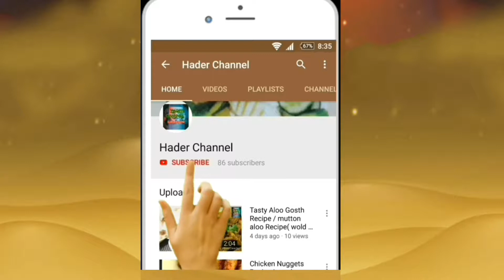HOW MAKE GREEN DAAL!Sabut Moong Ki Dal/Green Mung Ki Daal!by hader Daigh DaL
HOW TO MAKE GrREEN DAAL!Sabut Moong Ki Dal!Green Mung Ki Daal!by hader Daigh Daal

سبز مونگ سالن ، ہری مونگ دال تڑکا نسخہ ، سبط مونگ دال ہدایت ، سبز چنے کی ترکیب ، پنجابی صابن مونگ دال
*سبت مونگ ڈال ٹڈکا گرین مونگ ڈال ڈال ٹڈکا۔
سبز سبز مونگ دال کے لیے اجزاء۔
پوری ہری مونگ دال (صابت ہری مونگ) - 2/3 کپ (10 گرام)
ٹماٹر (تیل) - 1 (50 سے 70 گرام)
ہری مرچ (ہری مرچ) - 3/2۔
گھی - 4 کھانے کے چمچ
ہرا دھنیا (ہری دھنیا) - 2 سے 3 کھانے کے چمچ (باریک کٹا ہوا)
زیرہ (1/2 گرام) - 1/2 چمچ
ہیفنگ (ہنگ) - 1/2 چٹکی
ہلدی پاؤڈر (1 چمچ)
دھنیا پاؤڈر (دھنیا پاؤڈر) - 1 عدد
ادرک پیسٹ - 1 چائے کا چمچ
لال مرچ پاؤڈر (لال مرچ پاؤڈر) - 1/2 عدد
خشک سرخ مرچ (صابت لال مرچ) - 1۔
لونگ (لونگ) - 3/2۔
کالی مرچ (کالی مرچ) - 5 سے 6۔
گرم مسالہ (1 چائے کا چمچ)
نمک - 1 چائے کا چمچ (یا حسب ذائقہ)
سبط ہری مونگ دال بنانے کا طریقہ
1. ہری مونگ دال لیں ، دھوئیں ، صاف کریں اور 7 سے 8 گھنٹے پانی میں بھگو دیں۔  بھیگے ہوئے مونگ کو ابلنے کے لیے کوکر میں ڈالیں۔ 1 کپ پانی ، 1 چمچ نمک شامل کریں۔  اچھی طرح مکس کریں۔  کوکر کا ڑککن بند کریں ، اسے ایک سیٹی تک پکائیں۔
2۔ 1 سیٹی کے بعد ، شعلہ کم کریں اور دال کو 5 سے 6منٹ تک پکائیں۔  5 منٹ دال پکنے کے بعد ، آنچ بند کر دیں۔  دال کو کوکر میں اس وقت تک رکھیں جب تک پریشر ختم نہ ہو جائے۔  اس دوران کوکر کو دوسری آگ پر منتقل کریں۔
3. ٹمپرنگ بنانے کے لیے ، 2 چمچ گھی گرم کریں۔  کافی گرم ہونے کے بعد زیرہ ، ہنگا ڈالیں۔  مصالحے کو براؤن ہونے سے روکنے کے لیے شعلہ کم کریں۔  ہلدی پاؤڈر ، 4/3 پوری خشک سرخ مرچیں ، 3 لونگ ، 5 سے 6 کالی مرچ شامل کریں۔
  مصالحہ اچھی طرح بھونیں ، 1 عدد ادرک کا پیسٹ ڈالیں۔  ٹماٹر اور ہری مرچ کا پیسٹ ، لال مرچ پاؤڈر ڈالیں۔  مسالہ اس وقت تک بھونیں جب تک کہ گھی اس سے الگ نہ ہو جائے۔
  جیسا کہ گھی مسالہ سے الگ ہوتا ہے اور یہ بھنا ہوا ہوتا ہے۔  چیک کریں کہ دال پکی ہے اور تیار ہے۔  اگر یہ گھنا لگتا ہے تو 2/3 کپ پانی ڈالیں۔  ابلی ہوئی دال کو مصالحے میں ڈالیں ، اچھی طرح مکس کریں۔  شعلہ کم کریں۔
. جیسا کہ دال ابل رہی ہے ، گرم مسالہ ، ہرا دھنیا ڈالیں ، اچھی طرح مکس کریں اور دال کو 1 منٹ کے لیے ابالیں۔  دال تیار ہے۔
   سبوٹ سبز مونگ دال تیار ہے۔  پیالے میں دال نکال لیں۔  کچھ سبز دھنیا سے گارنش کریں ، کچھ گھی بھی ڈالیں۔  ہری مونگ دال چپاتی کے ساتھ پیش کی جا سکتی ہے ،
آپ مونگ سے بنی ایسی شاندار ترکیب کھائیں گے ، اور اس کا ذائقہ آپ کے منہ سے نہیں جائے گا۔

Sabut Moong Ki Daal Recipe
Sabut Moong Dal Recipe  साबुत मूंग की दाल  Whole Moong Dal Curry  Green Moong Curry

Whole Green Moong daal Whole Green Gram Beans

My
Gmail